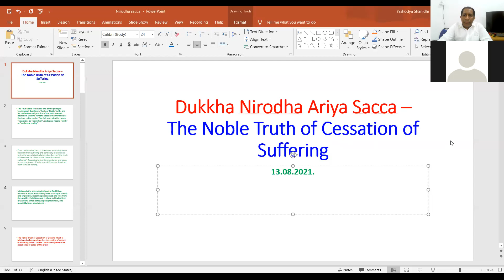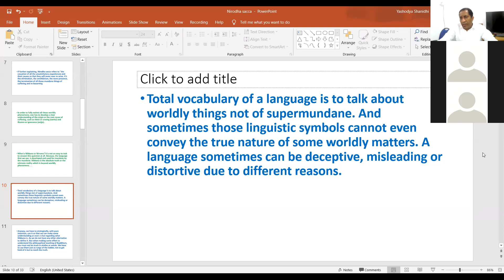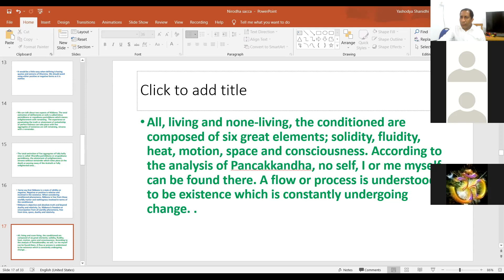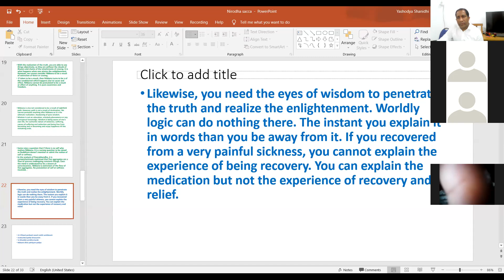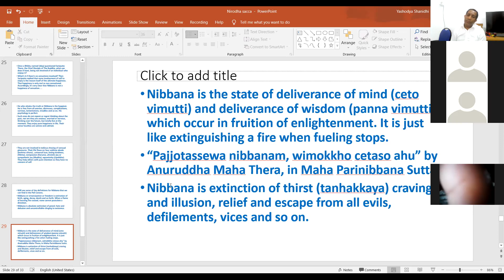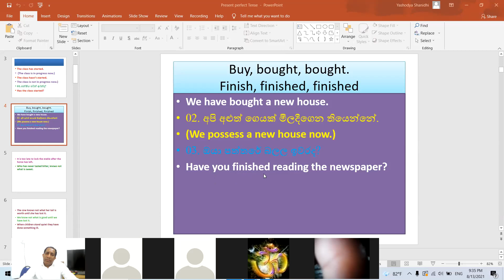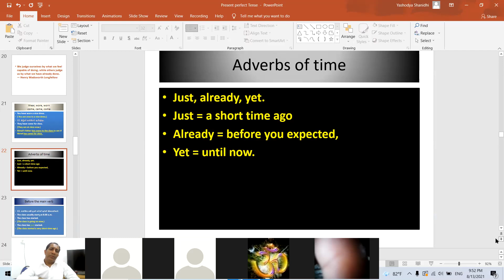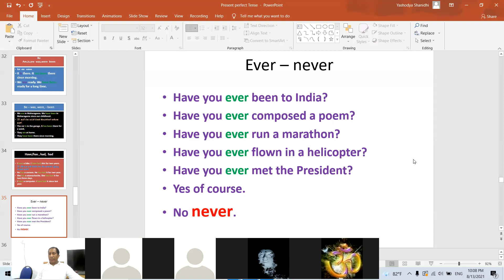Nibbana - The Noble Truth of Cessation of Suffering - Dukkha Nirodha Ariya Sacca.